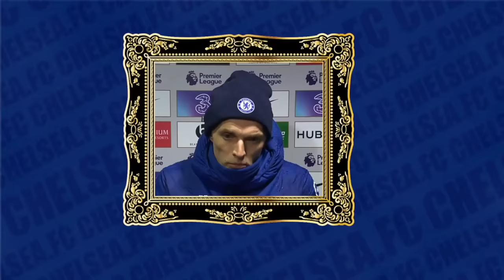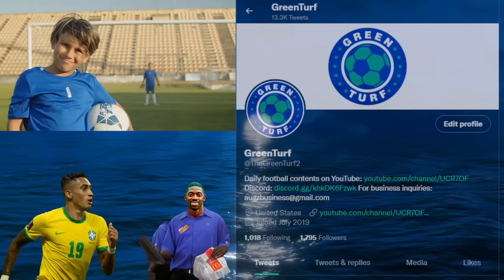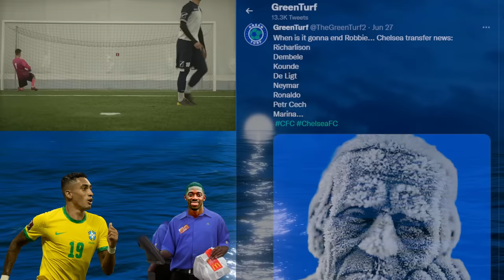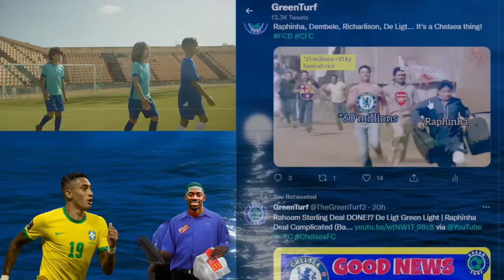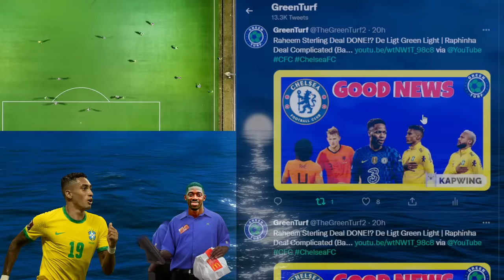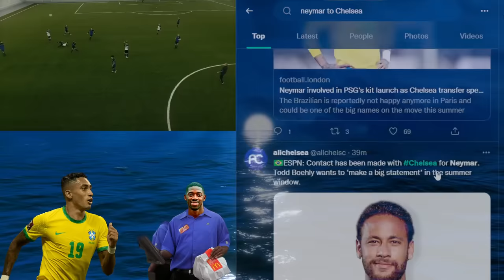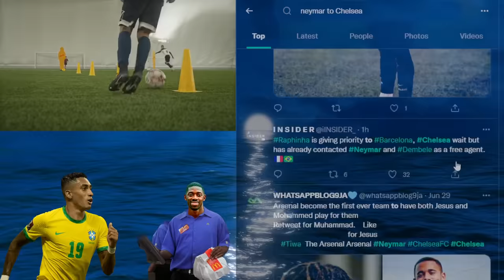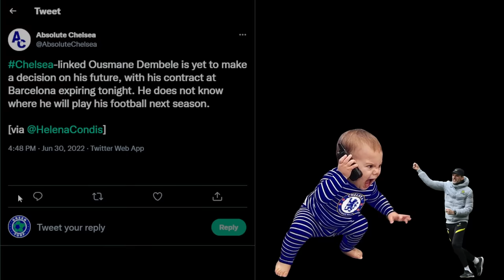Neymar to Chelsea is Real | Dembele & Raphinha Both to Chelsea | De Ligt, Sterling Updates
Chelsea make contact with Neymar Jr
Dembele is a free agent and Chelsea could sign both Dembele and Raphinha
De Ligt, Sterling updates

Chelsea make contact with Neymar